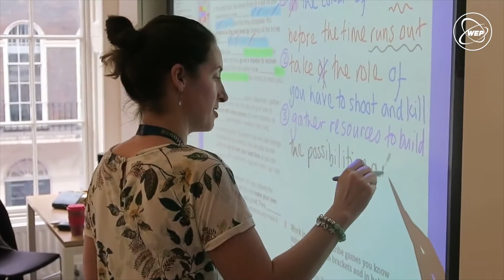WEP : Cours d'anglais à Londres (Stafford House) - témoignage de Haris